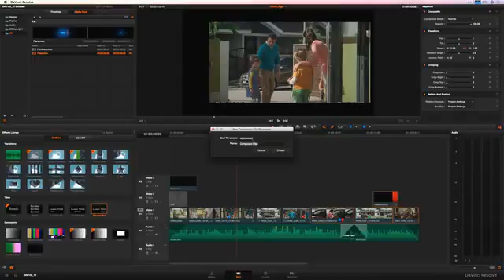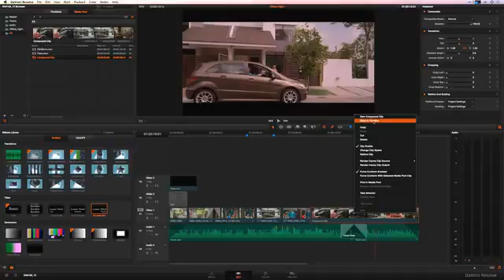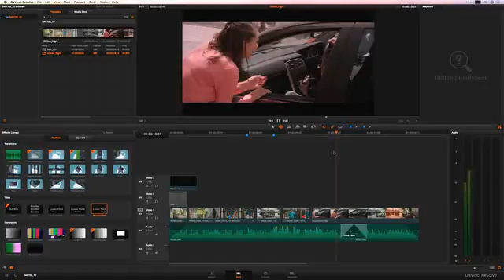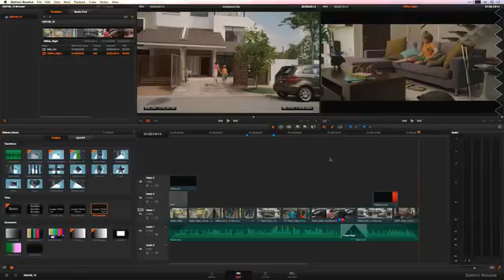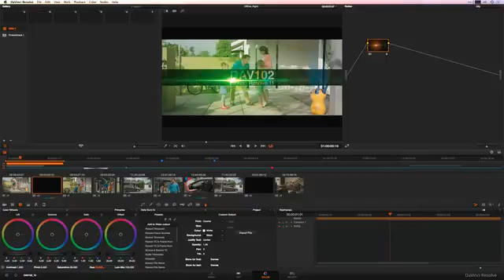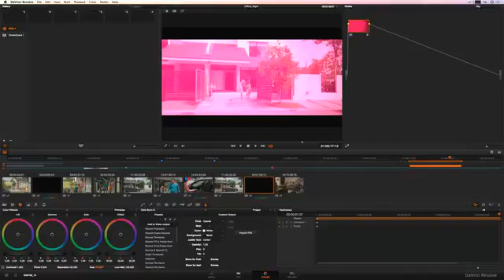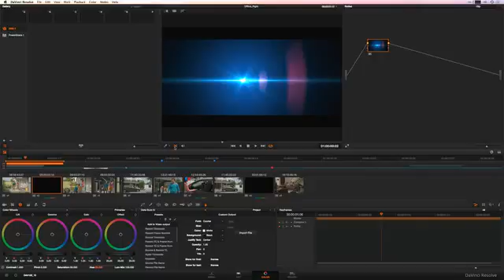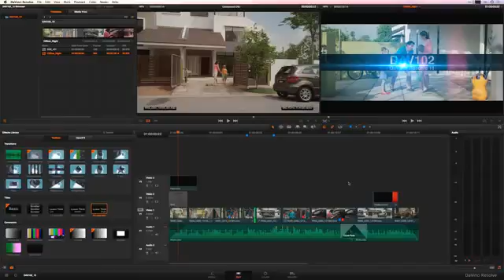DAV102 18 Compound Clip & Unmix Grading